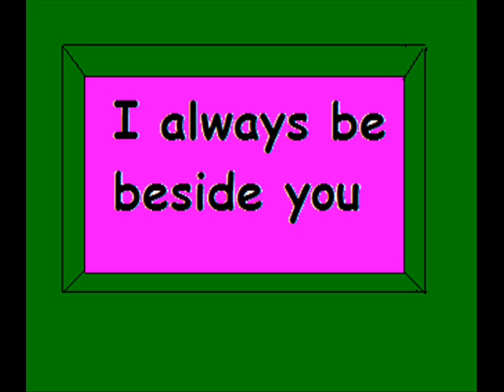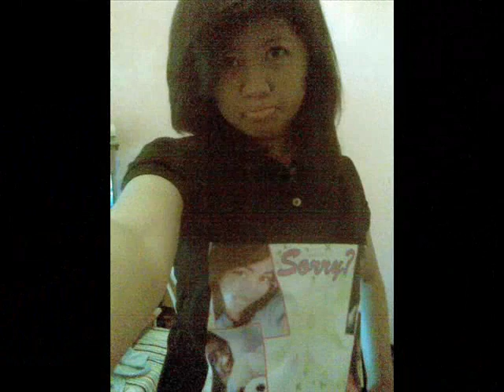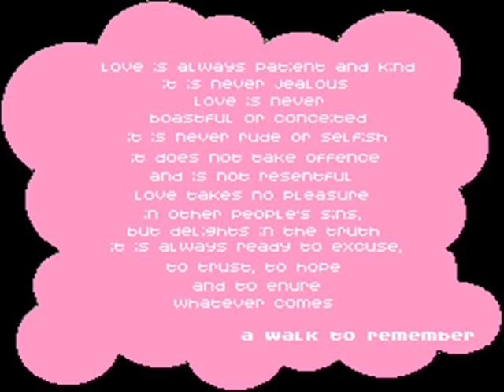tabi-by chad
chad nd kris